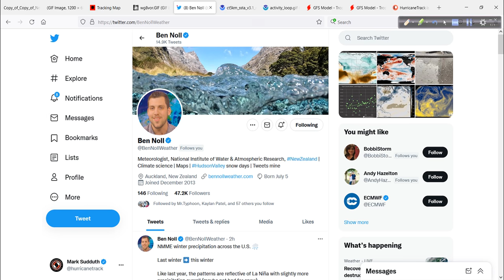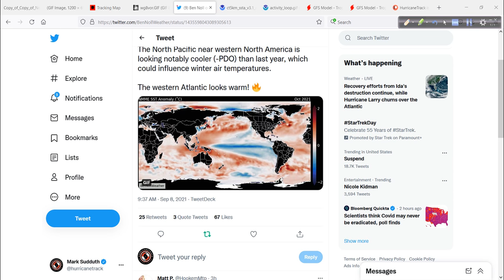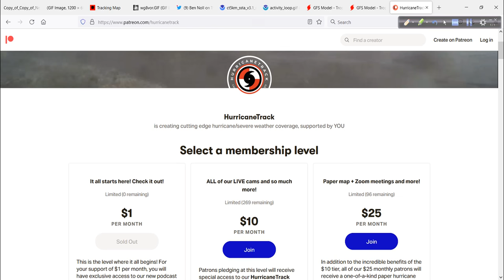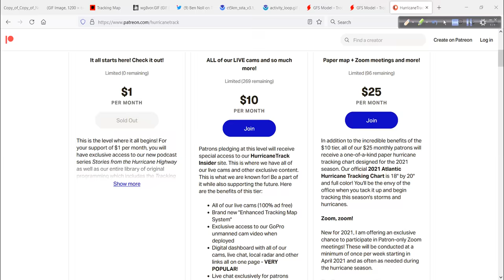Hurricane Outlook and Discussion for September 8, 2021